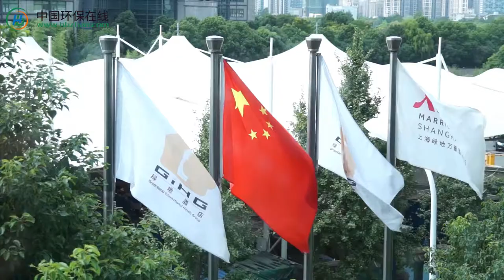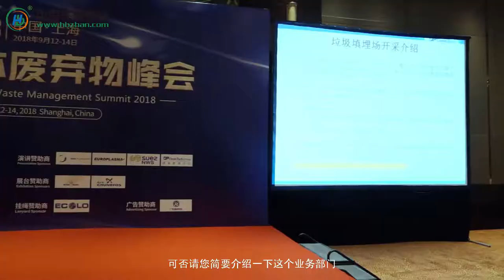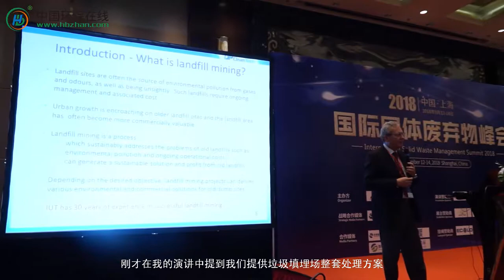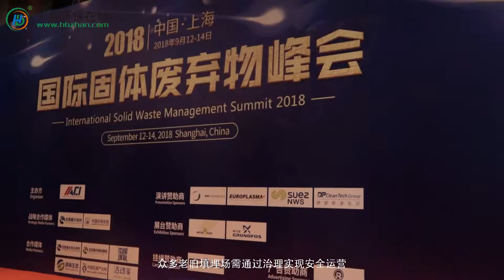2018 International Solid Waste Management Summit (Interview with Reinhard)